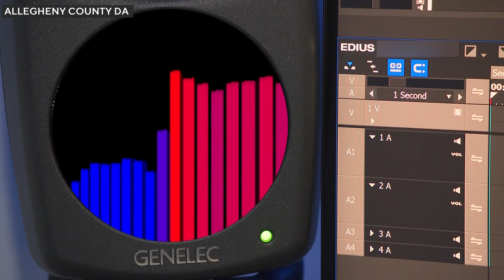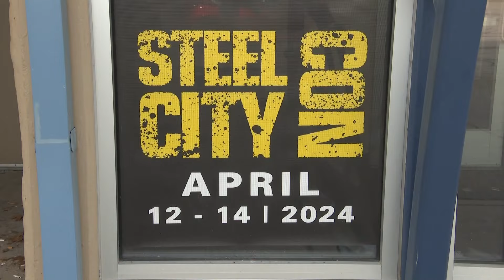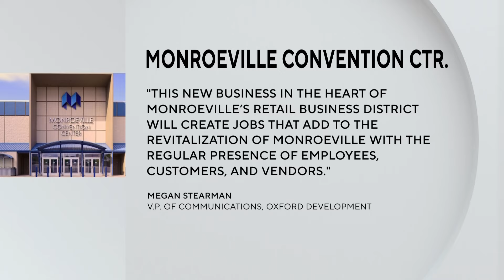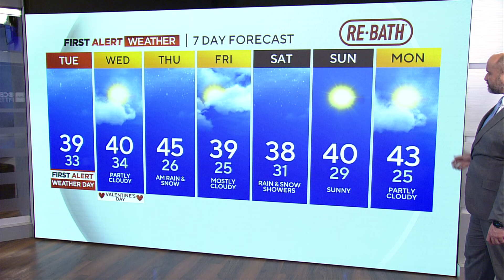KDKA News Now: Feb. 12, 2024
KDKA-TV's Meghan Schiller has your top stories and the latest weather forecast in this KDKA News Now update.